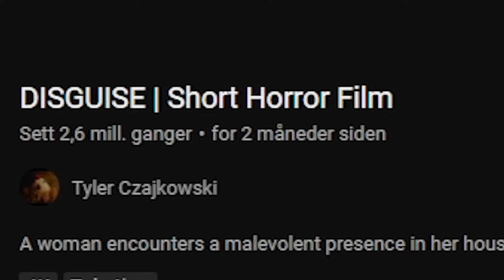Ikke Lov å Bli Redd